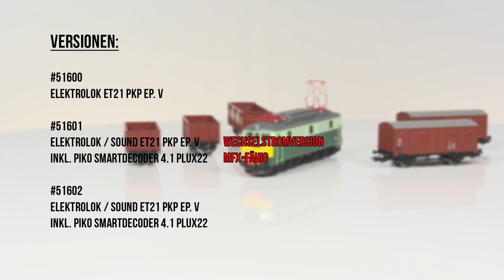PIKO [V096] H0 Expert E-Lok ET 21 PKP #51600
Die ET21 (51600 / 51601 / 51602) von PIKO fällt nicht nur optisch mit ihrem zeitgenössischen Farbkonzept auf. Jede nähere Betrachtung offenbart weitere Feinheiten und Details. Das Modell weiß als Blickfang für Sammler zu Überzeugen. Für Freunde der Polnischen Staatsbahnen stellt die ET21 ein fundamentales Stück polnischer Eisenbahngeschichte da. Nun kann diese unumgängliche Lokomotive den Modellfuhrpark bereichern.